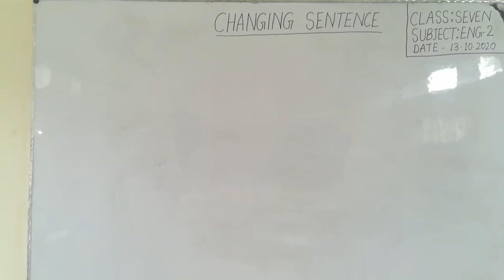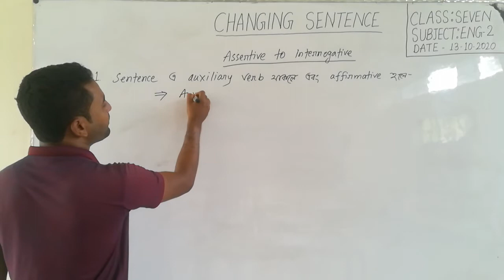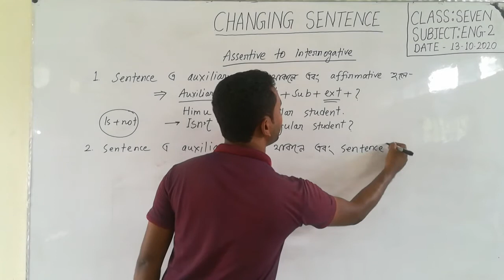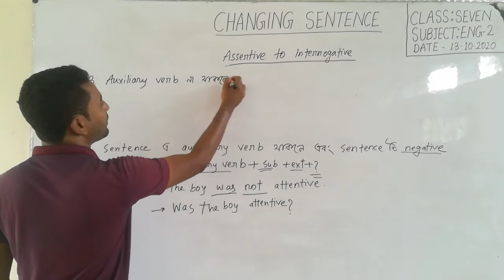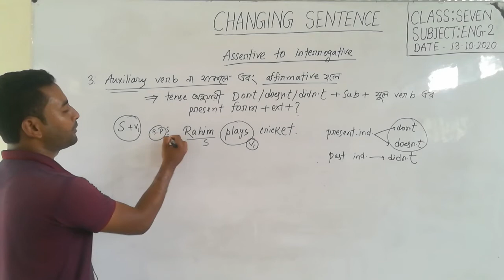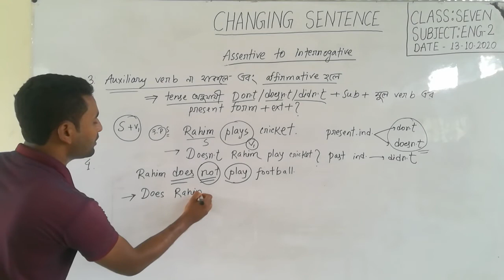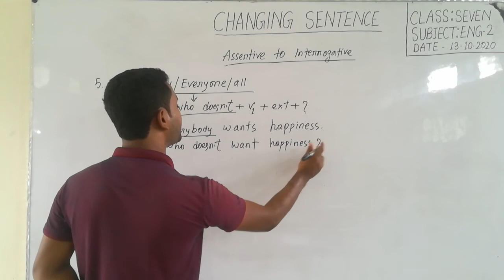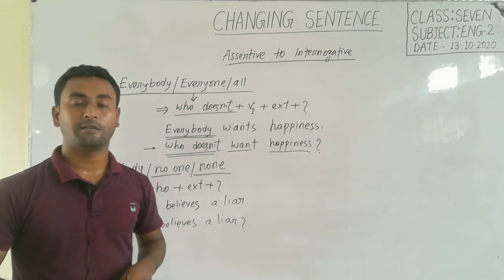Online class.Sub:English 2nd paper class 7 by Mr. ASR Rokon.